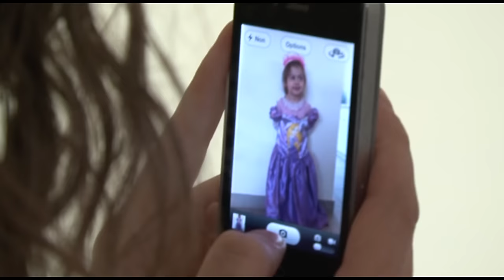Je n'ai aucune autorité sur ma fille de 3 ans !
Karine est une jeune maman de 18 ans qui a beaucoup de mal à poser des limites à sa petite Emma. Du haut de ses 3 ans, la fillette refuse tous les ordres de sa maman et quand celle-ci se fait menaçante, elle pleure. Une arme redoutable pour Karine, qui craint que sa fille ne l'aime plus ! À la maison, la situation est devenue insoutenable. Consciente de son problème, Karine a décidé de participer à des ateliers de discipline positive.